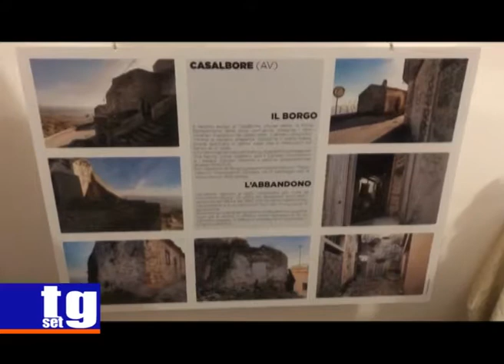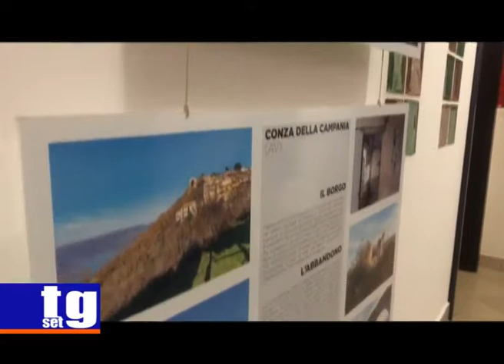Borghi della memoria mostra Matera